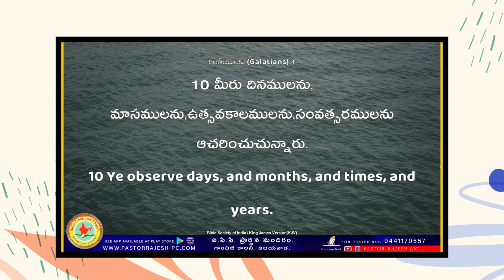బందకములలో ఉన్న నీకు పరిశుద్ధ ఆత్మ శక్తి అవసరం // పాస్టర్ రాజేష్ IPC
2 తిమోతికి 1:7
దేవుడు మనకు శక్తియు ప్రేమయు, ఇంద్రియ నిగ్రహమునుగల ఆత్మనే యిచ్చెను గాని పిరికితనముగల ఆత్మ నియ్యలేదు.